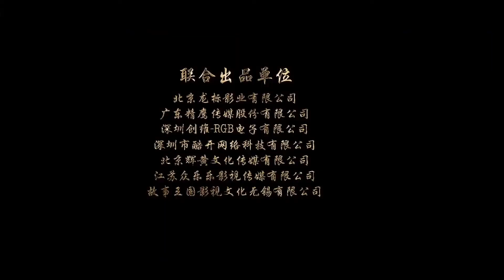Warriors of the Nation / Huang fei hong zhi nu hai xiong feng / Единство героев 2 - Trailer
Release Date - 18 Dezember 2018 (China), 18 Februar 2020 (USA),
Country - China
Genre - Action

Huang Feihong broke the headquarters of the White Lotus Society in Guangzhou, and swept Kanna Society's Sumo Dojo, attacked directly the headquarters base of the Kanna Society and finally ...

Express Smart Game
Special games with unique logic and mechanics fully based on smart contracts
Why haven't I done it before? I made my dream come true with @expressofficial, join the Game! Go for it!